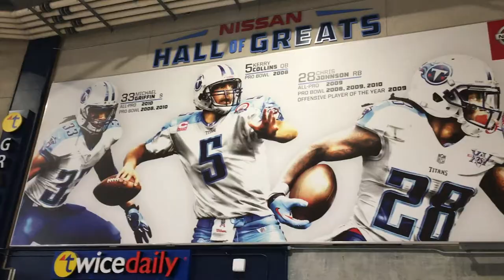I WENT TO THE NFL DRAFT | 2019 NFL Draft Live in Nashville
Highlights of my trip to the 2019 NFL Draft!

The NFL Draft 2019 was held in Nashville. I drove from Atlanta to watch draft prospects have their dreams come true, everyone from Kyler Murray to Dwayne Haskins. I witnessed a lot of NFL Draft emotional moments and NFL Draft call reactions. I made an NFL vlog documenting the best moments from this year's draft, including Kyler Murray being selected first overall by the Arizona Cardinals. Watch some NFL Draft highlights in this video! I was only able to attend round 1 of the NFL Draft. Other notable players that were drafted were Josh Jacobs, Daniel Jones, Nick Bosa, Quinnen Williams, and so many more.